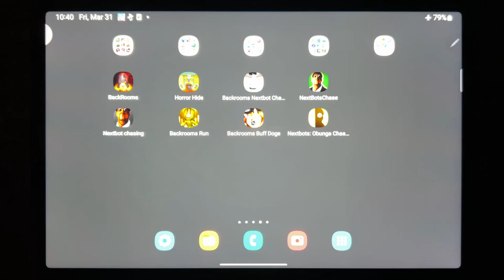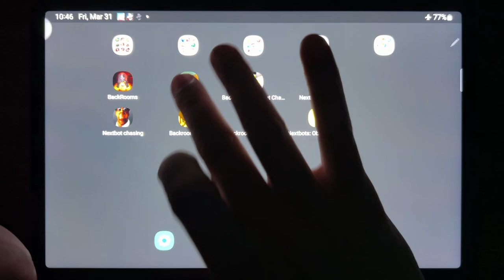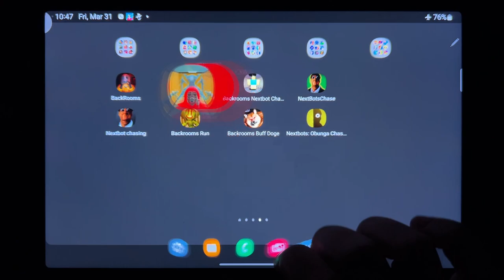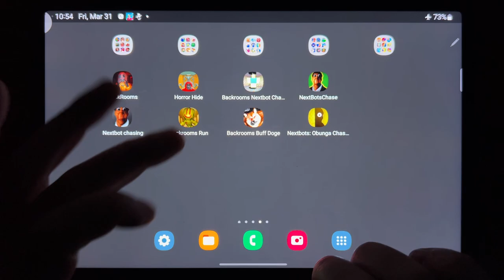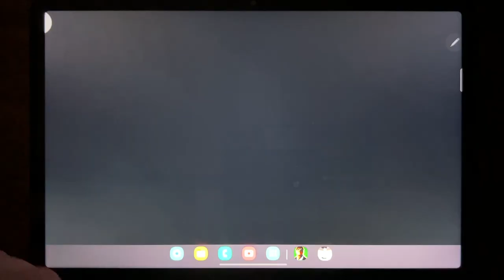Backrooms, Horror Hide, Backrooms Nextbot Chase, Nextbots Chase, Nextbot Chasing, backrooms Run...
Backrooms, Horror Hide, Backrooms Nextbot Chase, Nextbots Chase, Nextbot Chasing, backrooms Run, Backrooms Buff Doge, Nextbots: Obunga Chase Rooms